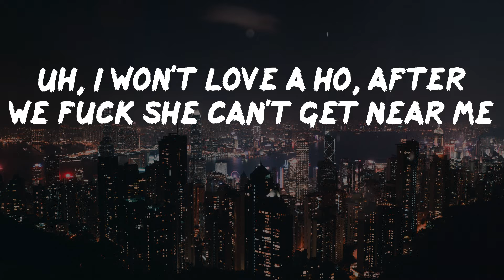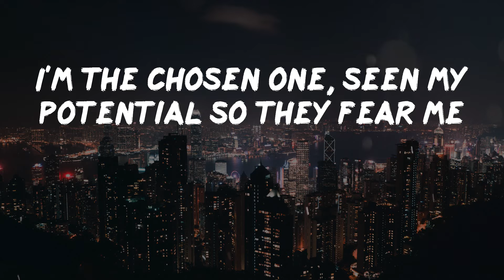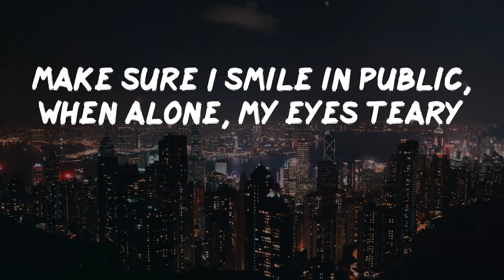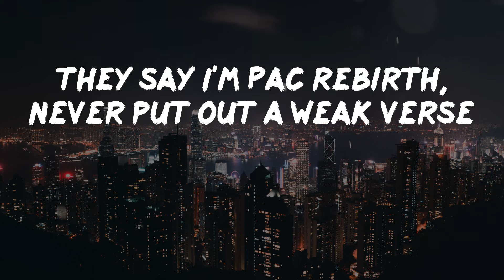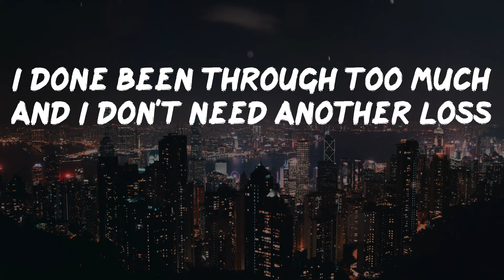POLO G - RAPSTAR (Lyric Video) | Like, "Fuck it, I'ma count while I'm in it"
POLO G - RAPSTAR (Lyric Video)

Here is a banger from POLO G called RAPSTAR